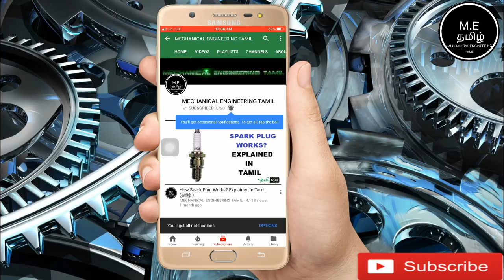Why Some Bikes Have Disc Brake On Front Wheel Only ? Explained In Tamil(தமிழில்)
This Video Is About Why Some Bikes Have Disc Brake On Front Wheel Only ? Explained In Tamil(தமிழில்)